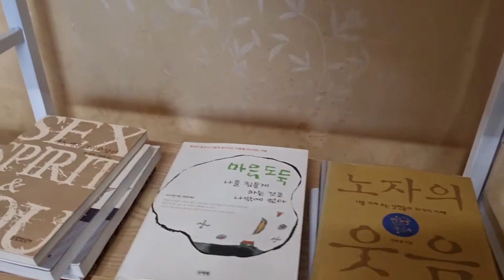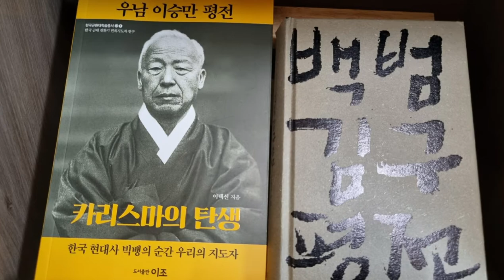조옥성박사tv 여수돌산갤러리몽돌 뉴스포털1 한국시민기자협회 행복코디네이터